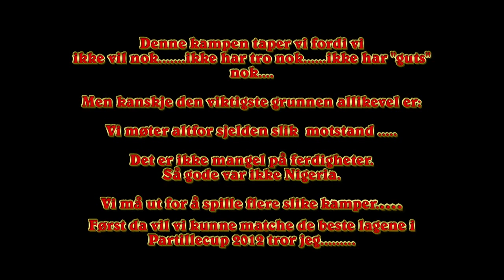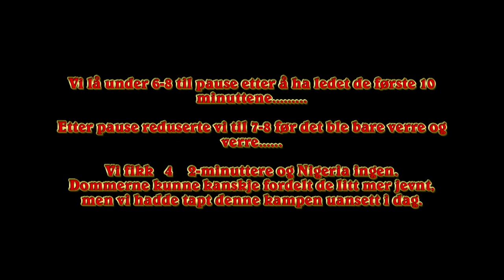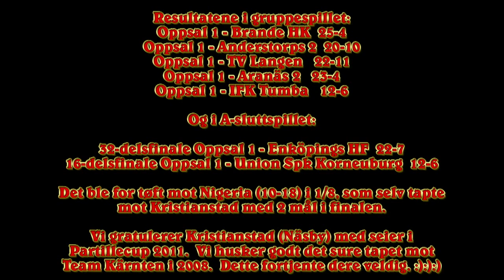Partillecup 2011 OppsalG96 Nigeria målkavalkade